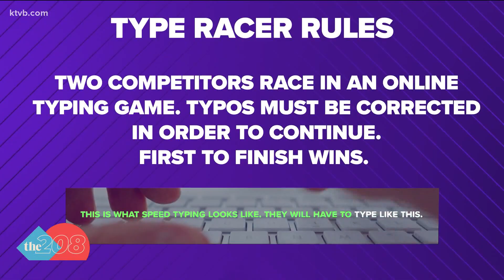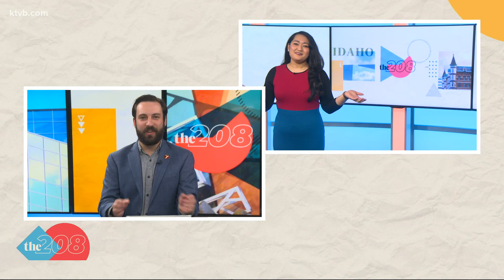Action continues in round two of the KTVB Office Olympics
In the second edition of the KTVB Office Olympics on the 208, team news takes on team marketing in the heated competition of … typing! Team news currently leads 1-0.